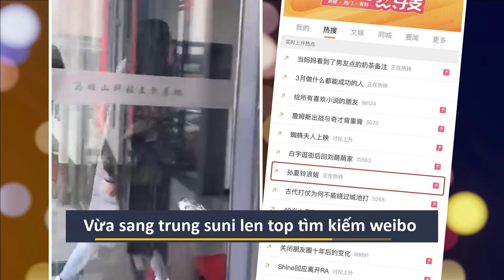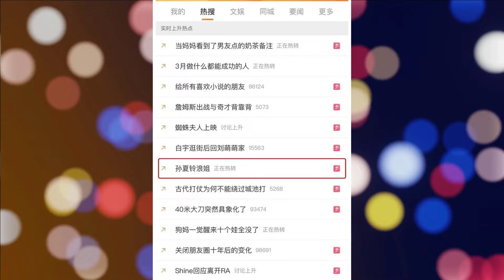Suni hạ linh gây sốt trên Weibo lọt top tìm kiếm ngay ngày đầu tiên nghi hình tỷ tỷ đạp gió rẽ sóng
tỷ tỷ đạp gió rẽ sóng,suni hạ linh tỷ tỷ đạp gió rẽ sóng,tỷ tỷ đạp gió rẽ sóng 2024,suni hạ linh,chi pu,chi pu suni hạ linh,suni hạ linh chi pu,suni hạ linh đạp gió,suni hạ linh đạp gió 2024